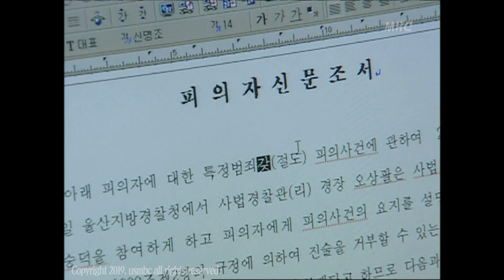[그땐 그랬지~뉴스PICK✔️] 디지털 도어락 이전에는 열쇠도 범죄에?!?!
2002년 4월 23일

과거의 오늘 일어났던 사건을 하루에 하나씩 골라
그 시절의 뉴스를 다시 되돌아 보는 코너
[그땐 그랬지~뉴스PICK✔️]

2000년대 초만해도 디지털 도어락보다 열쇠로 된 잠금장치가
익숙하던 시절이였죠?
서로 각기 귀가 시간이 다른 가족들은 저마다 집의 열쇠를 복사해 가지고 다녔죠.
그런데 이러한 사실을 이용해 성인보다 다소 관리가 허술한
놀이터에서 놀고있는 아이들의 열쇠를 훔쳐 도둑행각을 벌인 사건도 일어났습니다.